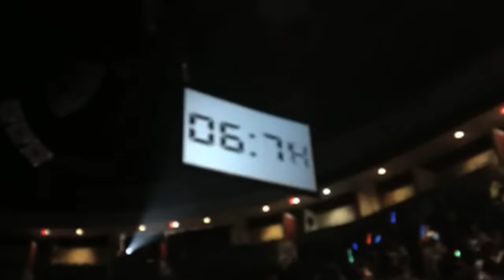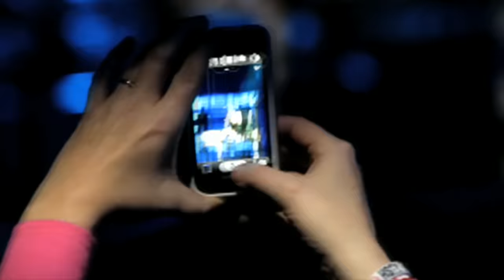Big Time Rush - Elevate (Official Video)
Official Video for ”Elevate” by Big Time Rush

Ask your voice device to play Big Time Rush!

[Chorus]
Elevate a little higher
Let's throw a party in the sky and celebrate
Elevate until we fly yeah
Move, move your feet
Until you levitate
Come on let's elevate